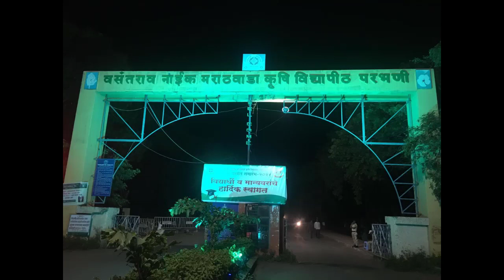Decorative View of VNMKV, Parbhani